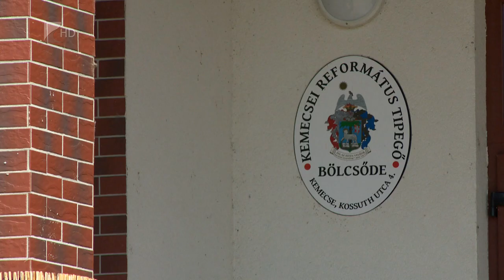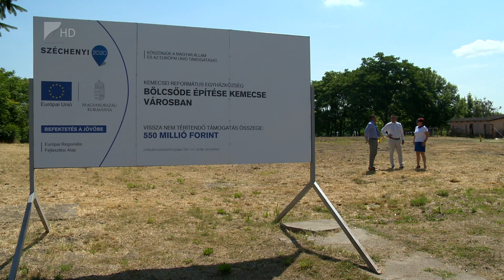Új bölcsőde Kemecsén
Megkezdődött egy új bölcsőde építése Kemecsén.
A helyi református egyházközség fenntartásában lévő intézmény eddigi otthonát később az óvodások veszik birtokukba. Kemecse református lelkipásztora szerint ez egy jövőbe mutató fejlesztés, a városba ugyanis egyre több kisgyermekes család költözik, az új bölcsőde pedig tovább erősítheti ezt a kedvező folyamatot.